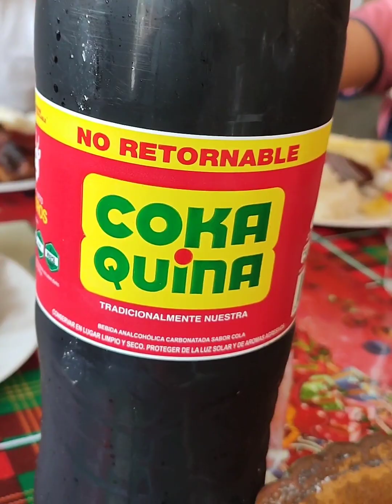La llujua en el Batán